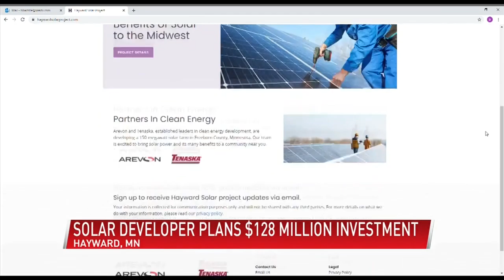$128 million solar panel project heading to Hayward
(ABC 6 News) - A new project will soon take shape over the fields of Freeborn County.

Two clean energy companies have come together to create the Hayward Solar Project.

“The transmission line that runs just north of the site is able to accept the generation of up to 150-megawatts from this solar plant,” said Tenaska Director of Development Mike Roth.

The solar panels will catch rays over approximately 2,000 acres of land in Hayward Township and generate enough energy to power about 28,000 homes each year. It’s an estimated $128 million investment in the community.

Project developers say the facility boasts plenty of local benefits, including tax revenue.

“From our calculation, we’re expecting the county to receive approximately, annually, $300,000 and the township about $75,000,” Roth said.

Roth also claims the project is a plus for property owners and that it’s received warm support from local officials and neighbors.

“We will continue to communicate with neighbors and those most approximate to the plant to make sure that they understand what we’re doing,” said Roth.

“Obviously, the land owners would not enter into those agreements if it wasn’t an advantage for them. They’re looking forward to it and they’re pretty excited about the project,” mentioned local project representative Tracy Skaar.

Construction is expected to start late next year, with operation set for the end 2023.

For more information on the project, click here.